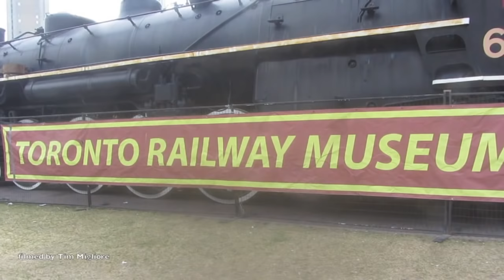Exclusive: The City of Toronto, Canada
Toronto is the most populous city in Canada and the provincial capital and largest city of Ontario. It is located in Southern Ontario on the northwestern shore of Lake Ontario. The history of Toronto began in the late 18th century when the British Crown purchased its land from the Mississaugas of the New Credit. The settlement established there became York, which lieutenant governor John Graves Simcoe designated as the capital of Upper Canada. The city was ransacked in the Battle of York during the War of 1812. In 1834, York became a city and renamed Toronto. It was damaged in two huge fires in 1849 and 1904. Since 1954, the city occasionally expanded its borders through amalgamation with surrounding municipalities, most recently occurring in 1998.